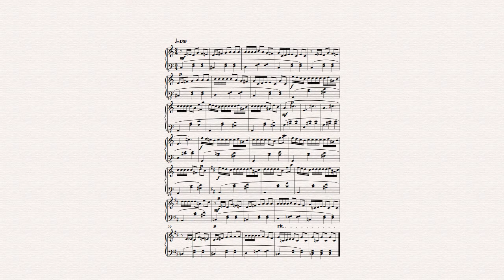Easy Waltz no. 2 // Original Piano Composition